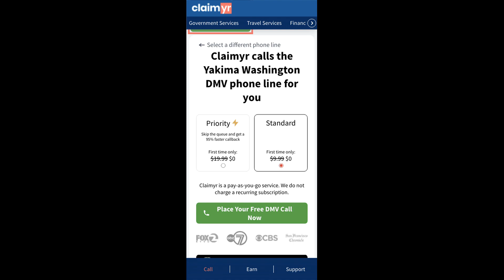Yakima Washington DMV Phone Number - How To Reach A Live Person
Yakima Washington DMV Phone Number Update - how to call Yakima Washington DMV and get a live human agent on the phone.

    How can I speak to a live person at Yakima Washington DMV?

    There are two methods to reach a live person:

    - 1.) by calling manually over and over again, get on a long hold, and then hope the call doesn't drop -- and I'll show you how to do that,
- 2.) use a calling tool that dials for you, stays on hold, and forwards a call to your phone number when an agent is on the line. (RECOMMENDED)

    - **Step 2**: select/search for "Yakima Washington DMV "
    - **Step 4**: kick back, relax, and wait for your phone to ring with a Yakima Washington DMV agent on the line!

    What is the best time to call Yakima Washington DMV ?

    The best time to call Yakima Washington DMV  is Wednesday and Thursday afternoons. ⚠️**WARNING**⚠️: please beware that you often need to dedicate an entire day to dialing over and over **just to get on hold**. Also, Yakima Washington DMV is notorious for *dropping calls even when you finally do get on hold*! So if you decide to start calling mid-week, due to excessive call volume, you may not be able to reach an agent until the following week or longer.

If you don't consider calling Yakima Washington DMV a full-time profession, consider using a calling tool such as Claimyr to guarantee a callback with an agent on the line with zero hold time.